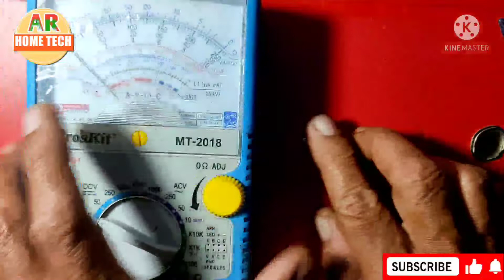വാച്ച് എങ്ങനെ റിപ്പയർ ചെയ്യാം? how to repair watch?ar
AR home tech media
how to repair watch

how to repair watch.part  3